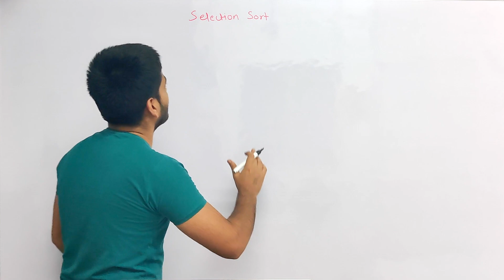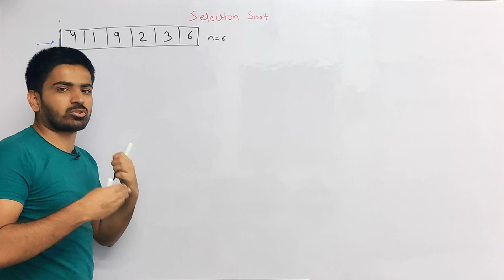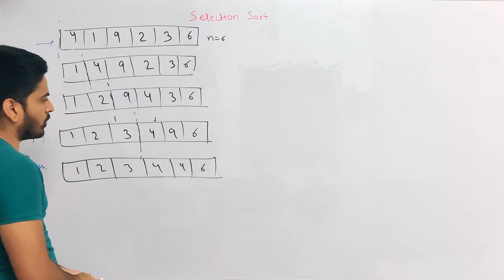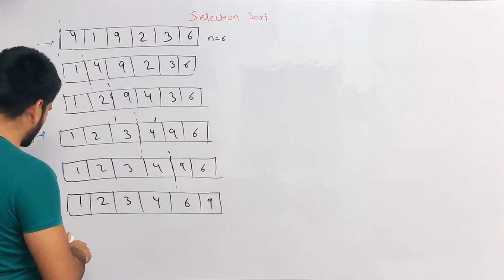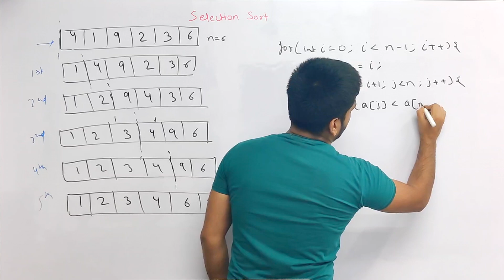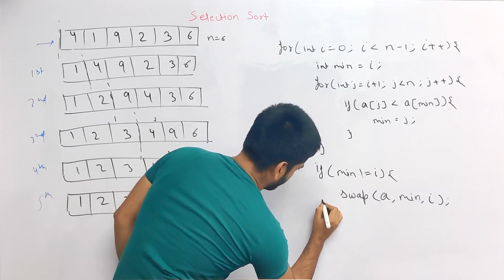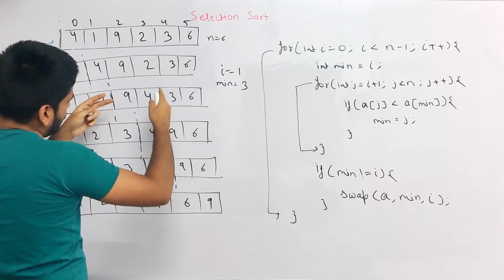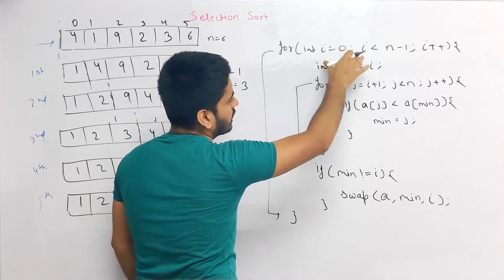Selection Sort Algorithm | C++ / Java Complete explanation for Beginners and Code | DSAOne Course 19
Hey guys, In this video we're going to learn about the Selection Sort Algorithm.

Ignore these tags:

selection sort
selection sort in java
selection sort algorithm
selection sort java
selection sort in data structure animation
selection sort c++
anuj bhaiya
selection sort animation
selection sort in c++
selection sorting
selection sort in data structure
insertion sort
selection sort algorithm animation
sorting algorithms
sorting in java
selection sort in python
bubble sort
selection sort in hindi
selection sort in java program
sorting
quick sort
slection sort
selection sort apna college
selection sort program
what is selection sort
select sort
selection sort code
selection sort python
selectionsort
sorting algorithm
selection sort time complexity
insertion sort in data structure
quick sort algorithm
selection short
selection sort abdul bari
sorting algorithms in data structures
sorting in data structure
sorting in c++
array sorting
dsa course
bubble sort selection sort and insertion sort are all
java selection sort
merge sort
sort
insertion sort in c
quicksort
selection sort and insertion sort
sorting in c
all sorting algorithms
bubble sort algorithm
dsa
quick short
bubble sort in data structure
dsa one
insertion sort java
quick sorting in data structure
searching and sorting
sorting algo
sorting array
anuj
dsa full course
java dsa
linear search
love babbar
quick sort in data structure
selection
selection sort analysis
selection sort example
selection sort in cpp
selection sort javascript
shell sort
sorting in array
sorting in array in java
sorts
algorithm for selection sort
amplify learning selection sort
apna college
bubble sort in c++
c++ selection sort
data structures and algorithms
horimiya op
implementation of selection sort
insertion sort in python
quicksort algorithm
selection sort algorithm with animation and code
selection sort c
selection sort code with harry
selection sort explained
selection sort gfg
selection sort in ds
selection sort in java code
selection sorting in java
sort 0 1 2 in an array
sort array
sorting algorithms in java
sorting c++
sorting in python
sorting techniques in data structures
time complexity of selection sort
abdul bari quick sort
algorithm of selection sort
algorithm sorting
algorithms and data structures
analysis of selection sort
anuj bhaiya java
anuj bhaiya merge sort
anuj bhaiya sorting
anuj sharma
array in data structure
array in java
badshah new song
bubble insertion and selection sort
bubble sort algoritması
bubble sort animation
bubble sort anuj bhaiya
bubble sort c++
bubble sort code
bubble sort program in java using scanner class
buble sort
c++ course
classes in c++
code with harry dsa
counting sort
data structure
data structure java
data structures and algorithms full course
dsa code
dsa in java
eternals marvel trailer
heap sort
heapsort
insertion sort apna college
insertion sort in java
java animation
java data structures
java dsa full
kgf 2 trailer
leetcode
merg sort
merge sort in c
merge sort in data structure
nishant chahar
quick sort algorithm in daa
quick sort in hindi
quick sort in java
searching and sorting in data structure
selction sort
selection sort algorithm in java
selection sort algoritması
selection sort and merge sort
selection sort c program
selection sort in daa
selection sort in data structures
selection sort in python in hindi
selection sort program in c
selection sort program in python
sorting algorithm java
sorting algorithms java
sorting of array in c
worst case best case and average case of an algorithm